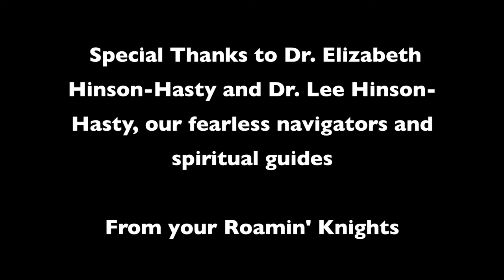Bellarmine University Honor's Trip to Rome 2017 (Short Version)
An incredible adventure to the Eternal City with Bellarmine's finest.